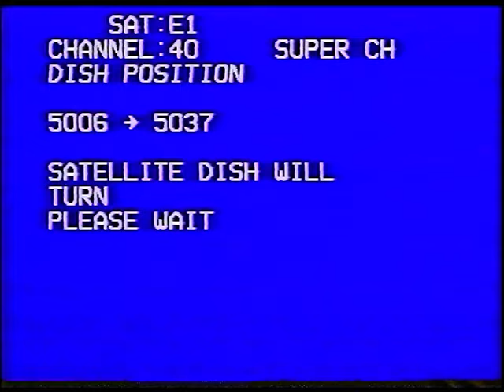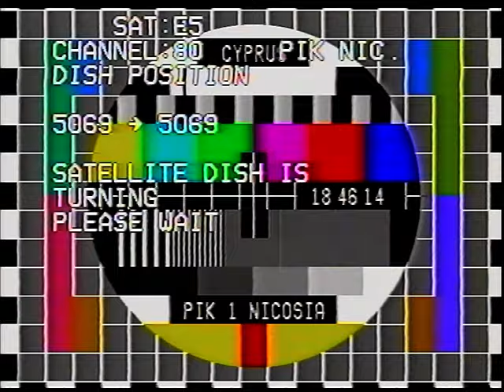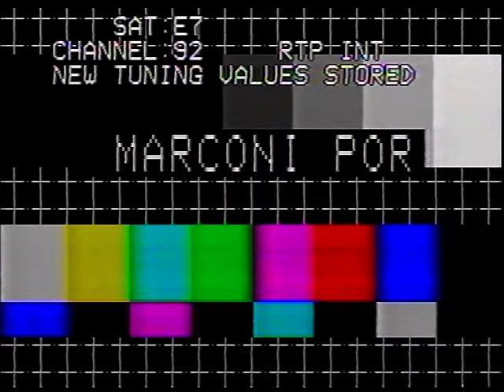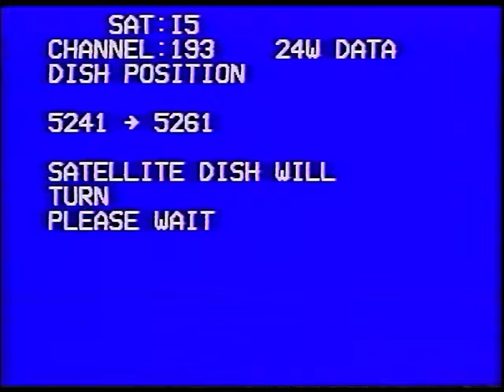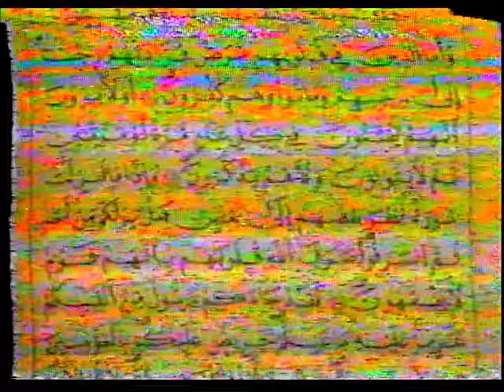Analogue Satellite TV Zapping bandscan 1993 Europe 3m polarmount dish (Vintage TV clips test cards)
This is a VCR-recording of an analogue Satellite TV bandscan made back in 1993 using a Manhattan 9000 satellite receiver and a 3 m aluminium, motorized and polarmounted satellite dish (Aerial AS30), location Europe, Scandinavia, SW-Finland.

At 2:18 there is the ARD 1 test card that shows: 17:40:08 02.03 (time and the day and the month).

Then at 4:15 there is a scrambled news feed transmission that shows the following: ...C EVN-1  2nd Mar  sun 93/091347. Unfortunately Youtube video compression can not cope with this frame so I have uploaded it here from the original video capture:

Also some C-band received up here, even those signals were very weak when received long outside of the targeted footprint. End part has some Astra satellite received by a 90 cm dish for comparsion.

More here: UPDATED with 80' & 90's footprint maps!

Please use browser translator for your preferred language.

73s From Finland!
holmch66
Christer Holm
Turku